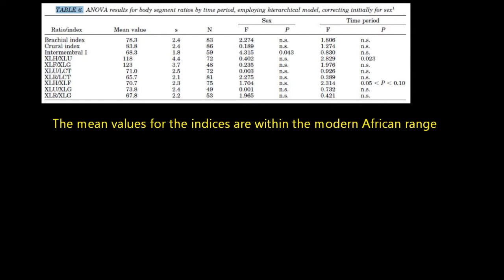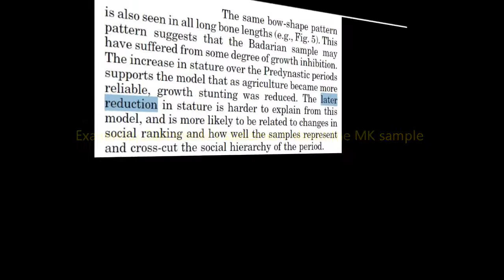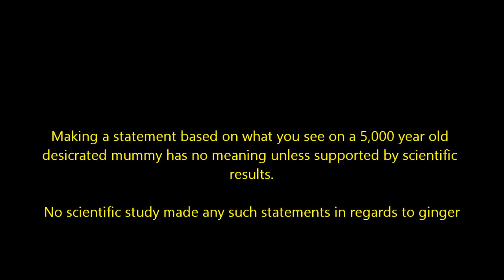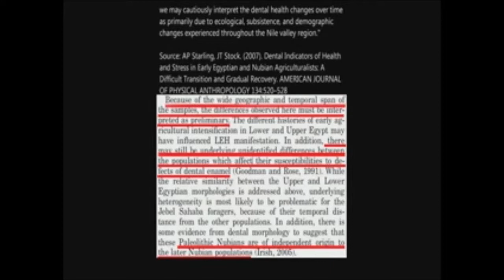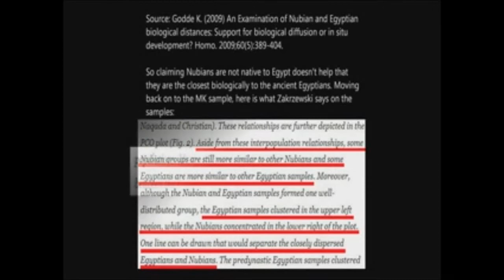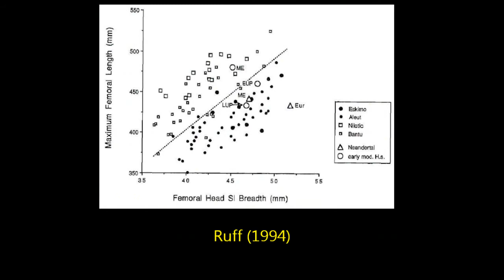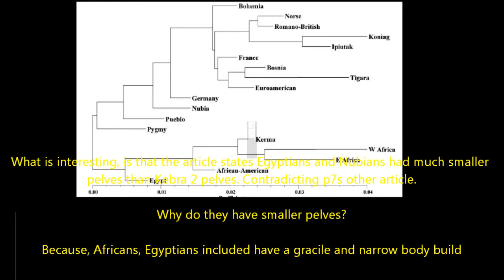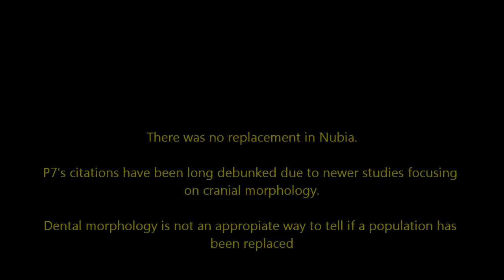More on Ancient Egyptian Limb Lengths: Reply to Phoenician7 (2 of 2)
See description of part one